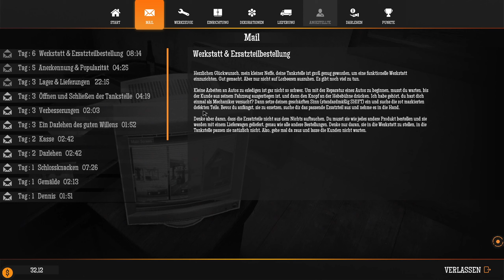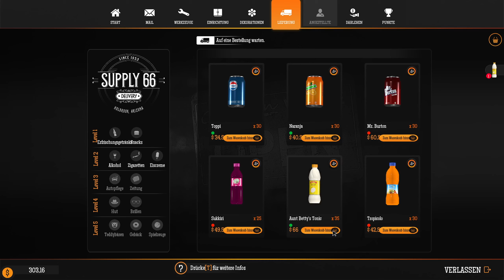Gas Station Simulator-Auto knacken für Anfänger-Tankstellen Simulator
► Track IR5

Name: Gas Station Simulator
Entwickler:  DRAGO entertainment / Movie Games S.A., HeartBeat Games